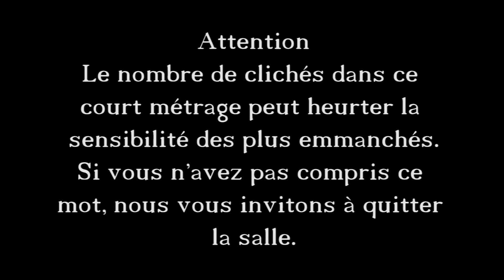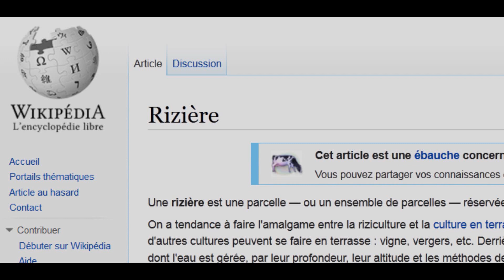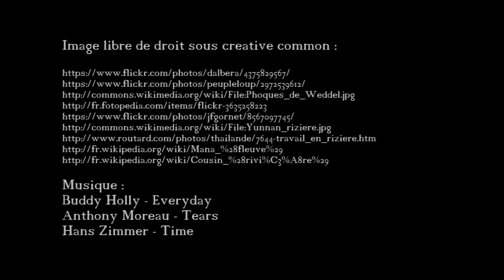Éteins la lumière !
Court-métrage environnementale qui traite du réchauffement climatique à travers diverses formes d'effets papillon.

Court-métrage réalisé par  :
Joan Sabatier
Lucas Morata
Pierre Palma
Mathieu Ribeiro
Guillaume Ruin